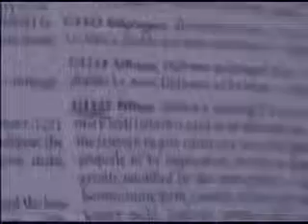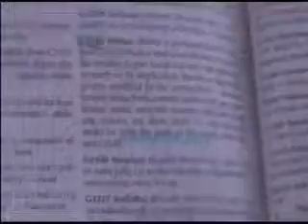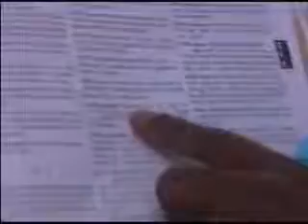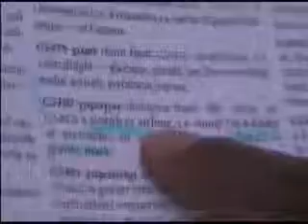You Better Wake Up Pt 3